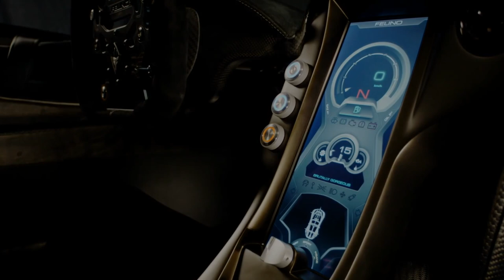Felino CB7R Unveils By Canadian Supercar Maker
The CB7R relies on a 6.2-liter V8 engine in its standard form, where the peak power reaches 525 horsepower (391 kilowatts) and 486 pound-feet (659 Newton-meters) of torque. There’s also an optional 7.0-liter V8 with a healthy 700 hp (522 kW) and 580 lb-ft (786 lb-ft) of twist, which provides a 0 to 62 miles per hour (0-100 kilometers per hour) acceleration in just 2.9 seconds.